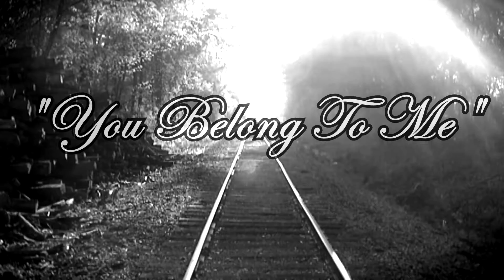"You Belong To Me/ Pain That You Feel Preview)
Prod by. John Beats/DevalentProductions

Song that will touch the hearts and souls of many out there, who has experienced losing someone you loved, due to you being the cause.